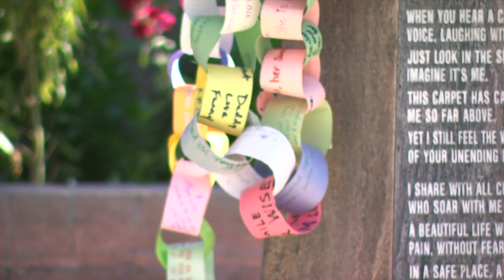Tucsonans are coming together to raise awareness for pregnancy and infant loss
Eric Fink has all of the details on why people are coming together for a 'Walk to Remember'.